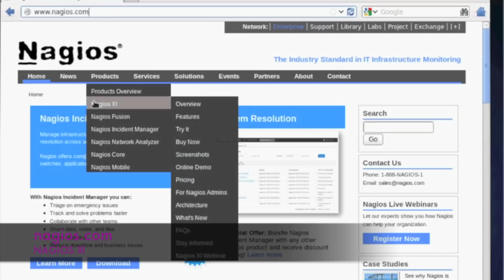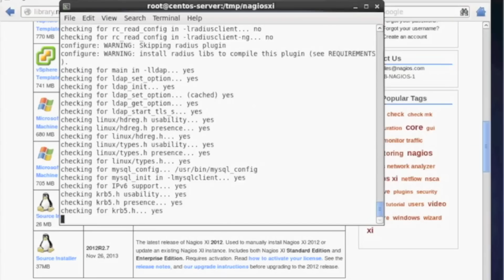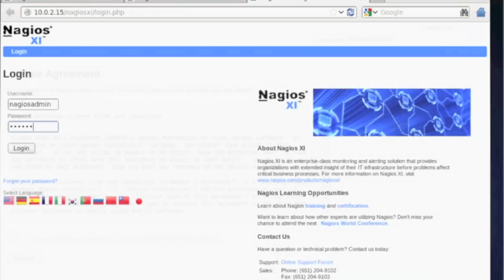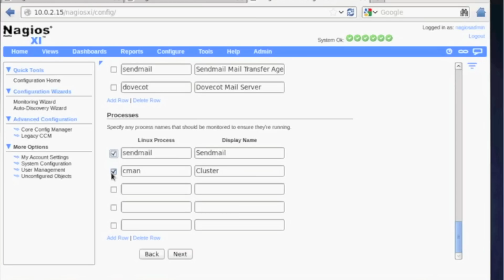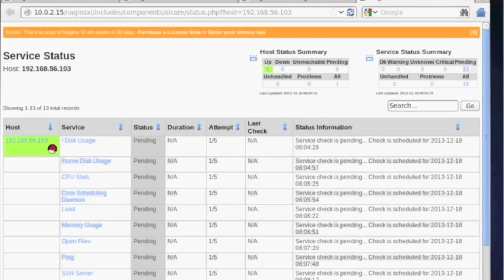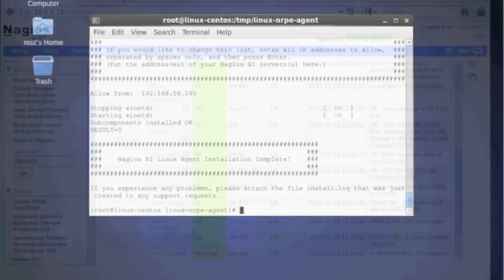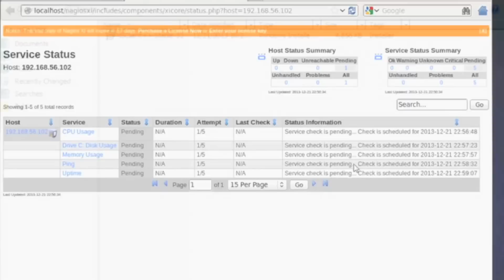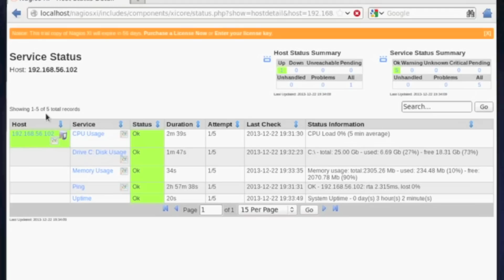Nagios XI: Server (CentOS) and Client (Linux & Windows) Setup Tutorial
A tutorial on how to configure Nagios XI server and clients (Linux and Windows). Nagios XI is a monitoring and alerting software package that notify system administrators of an system or server issues.

Please let me know how you are using Nagios XI or Core in your environment.

Please "like" this video if you found it helpful! THANK YOU!!